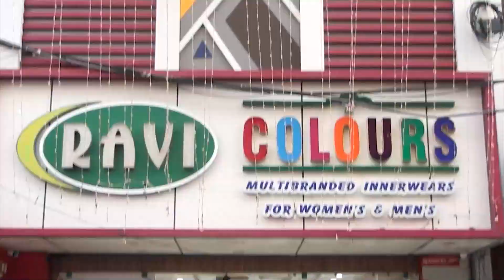வியாபாரப் போட்டியில் சண்டை..!அடிதடியால் உடைந்தது மண்டை..!மணக்குள விநாயகர் கோவில் அருகே பரபரப்பு..!!